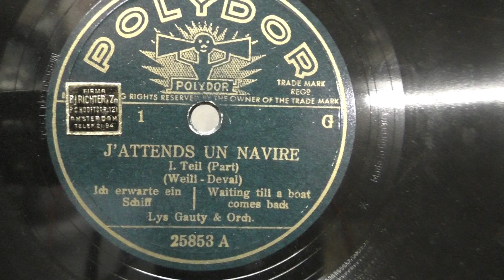Lys Gauty: J' attends un navire. Part 1. (1936).